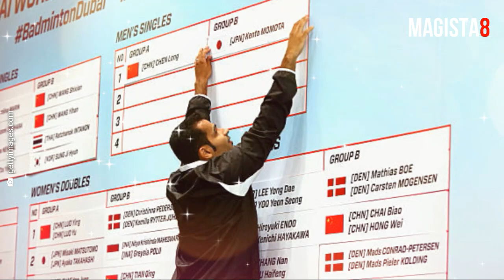"TAK MUNGKIN TERULANG" Momen Defense Santuy Ahsan Bikin Lawan Kepleset dan Tersungkur 😱😱😱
Bagi pasangan Hendra Setiawan dan Mohammad Ahsan usia hanyalah sebuah angka. Kekuatan dan konsistensi masih ditunjukkan oleh pasangan yang mendapat julukan The Daddies ini. Kemampuan mereka dalam menyerang dan bertahan sudah tidak diragukan lagi. Bahkan ada momen-momen krusial yang terjadi ketika pasangan ini bermain di Final Dubai World Superseries 2015 lalu. Meskipun bukan unggulan dalam turnamen tersebut, namun mereka menunjukkan kemampuannya.
Seorang Moh. Ahsan mampu menunjukkan skillnya dengan aksi akrobatik bahkan mampu mengembalikan bola ketika posisi sedang duduk.

Apakah masih ada momen-momen krusial lain yang ditunjukkan oleh seorang Hendra Setiawan maupun Mohammad Ahsan???

Komen di bawah ya gaes... :)